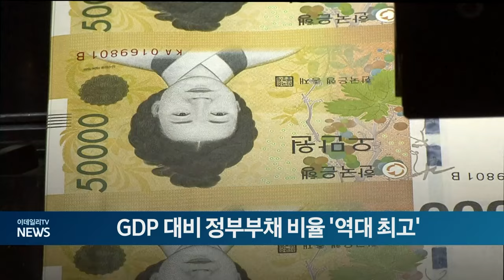GDP 대비 정부부채 비율 '역대 최고' (20240920)